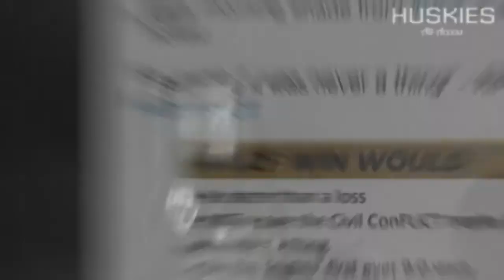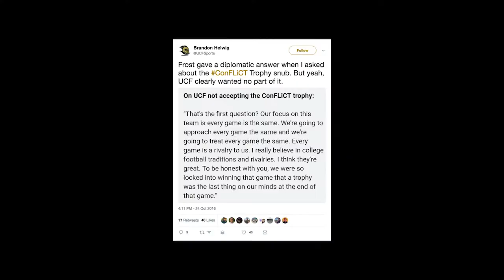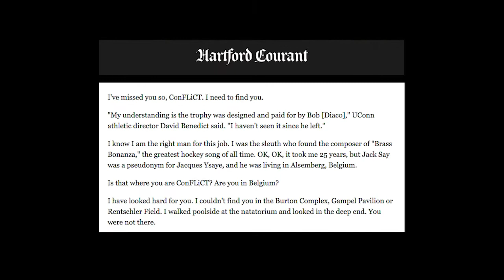The Civil Conflict: There's a reason you may not have heard about this CFB rivalry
It's the little known rivalry between UCF and UConn teams.  There's even a trophy that was made for this matchup. Learn more about this rivalry that's recognized by one side, and not the other.